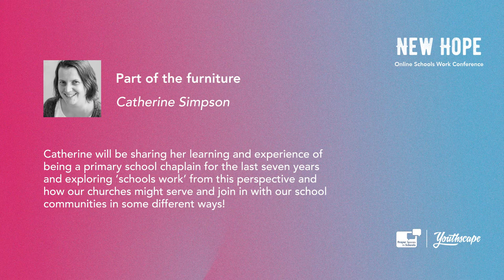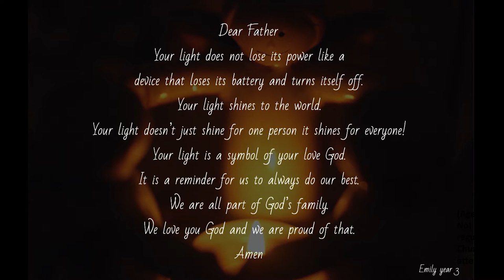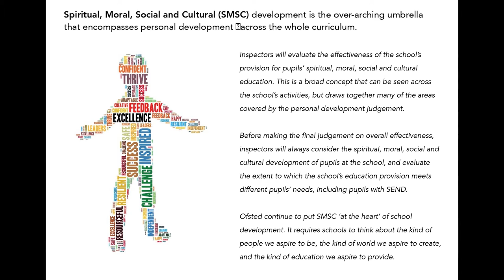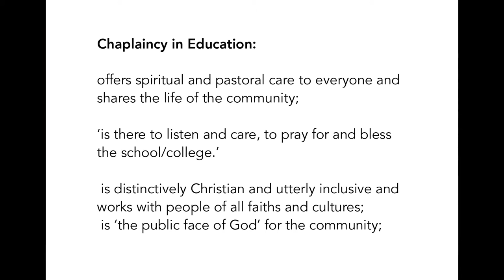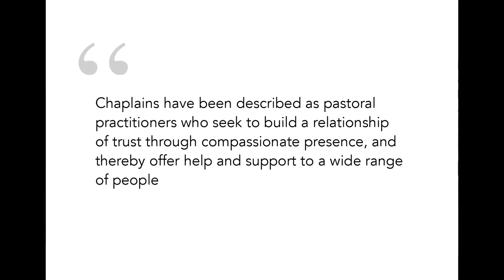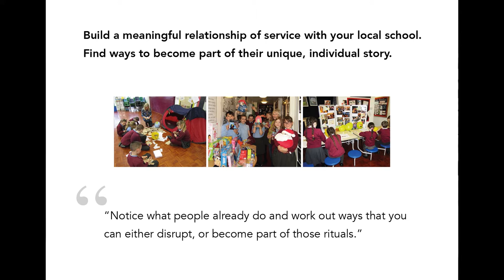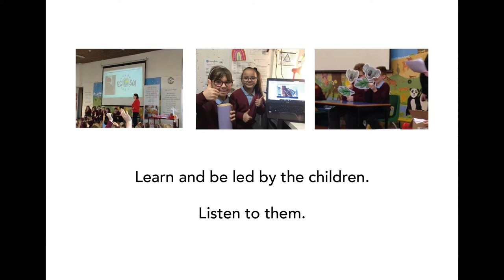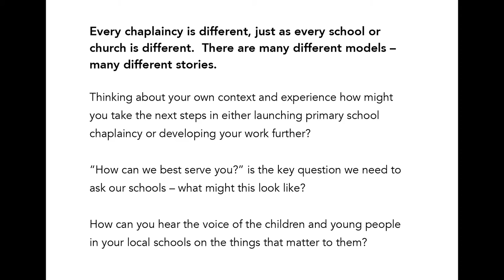New Hope Conference - Catherine Simpson - Part of the Furniture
Catherine shares her learning and experience of being a primary school chaplain for the last seven years and explores 'schools work' from this perspective and also how our churches might serve and join in with our school communities in some different ways!